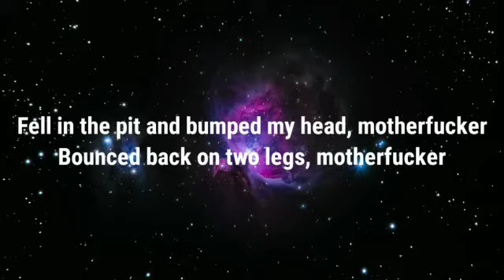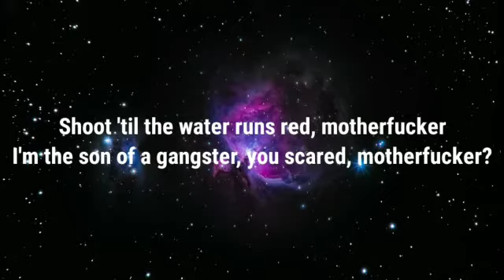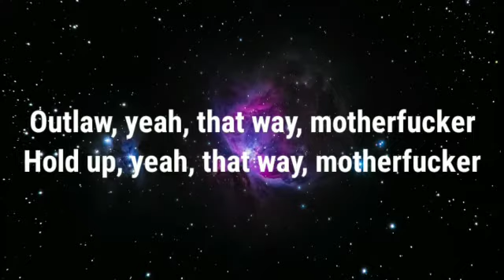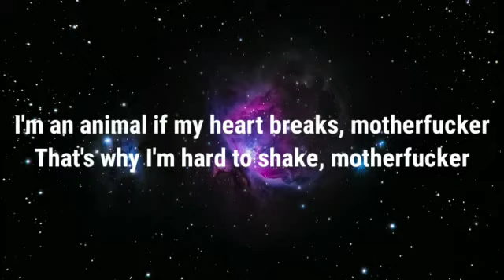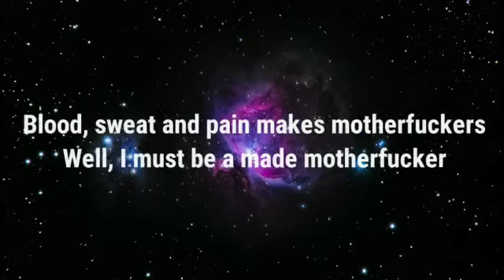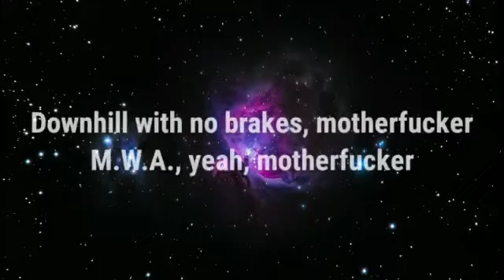Yelawolf - Ghetto Cowboy (Lyrics) New Diss Song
Credits:Yelawolf.

YelaWolf - Ghetto Cowboy Lyrics

Ghetto Cowboy

Credits Produced by: Brian Jones

Co Produced by: Kenneth Howell

Guitar & Bass: Mike Hartnett

Keys: Peter
Keys Arrangement: YelaWolf

Violin: Zach

Cello: Lindsey Trostle
Dj scratches: Dj Klever

[Verse 1]
Yeah, back from the dead, motherfucker
Hold up, back from the dead, motherfucker
Guilty for killin' these stale motherfuckers
Look straight at the judge, that's what I said, motherfucker
Fell in the pit and bumped my head, motherfucker
Bounced back on two legs, motherfucker
Got shot with a silver bullet, ate the lead, motherfucker
Sleepin' on me, go back to bed, motherfucker
Shoot 'til the water runs red, motherfucker
I'm the son of a gangster, you scared, motherfucker?
Take a shovel up out the shed, motherfucker
This planet quit trimmin' the hedge, motherfucker
All the celebrity wed motherfuckers
Better leave the talkin' to TED, motherfucker
I ride dolo in that sled, motherfucker
M.W.A., yeah, motherfucker

[Verse 2]
Yeah, and now I'm feelin' great, motherfucker
Prime steak is on the plate, motherfucker
Went from sellin' that mixtape, motherfucker
To headlinin' 100K, motherfucker
808s, motherfucker
Yeah, I serve the bass, motherfucker
Tell hip-hop it's a new day, motherfucker
At that rock and roll pace, motherfucker
Outlaw, yeah, that way, motherfucker
Hold up, yeah, that way, motherfucker
I'm an animal if my heart breaks, motherfucker
That's why I'm hard to shake, motherfucker
Blood, sweat and pain makes motherfuckers
Well, I must be a made motherfucker
Downhill with no brakes, motherfucker
M.W.A., yeah, motherfucker